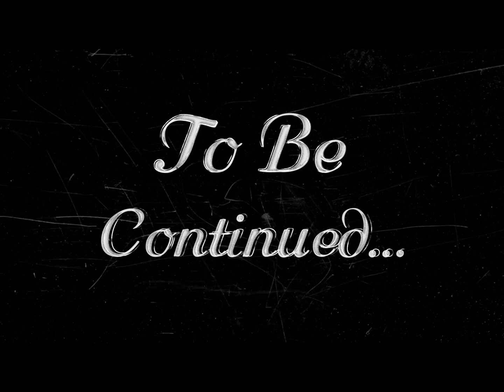Posterior Mandible Implant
Posterior implant in #36 area.
- one stage healing
- emerging profile
- Roott Implant